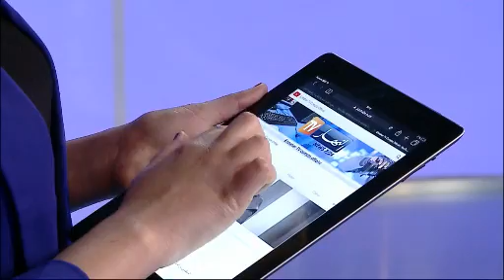صريح جدا : رسائل الجزائريين بمناسبة عيد الأم